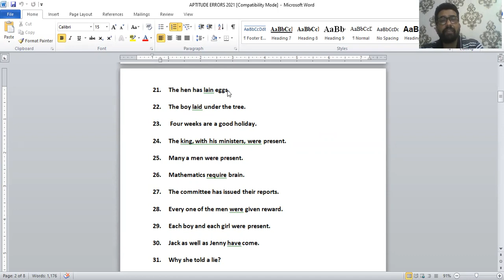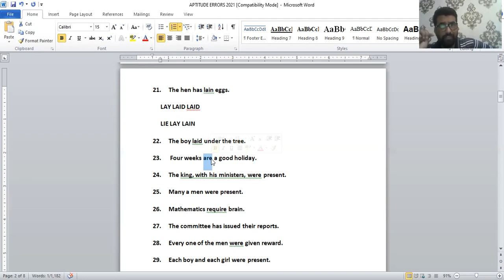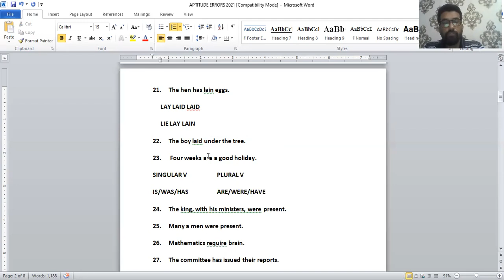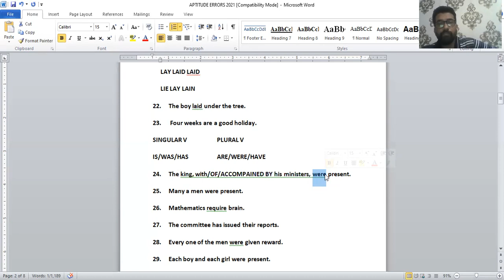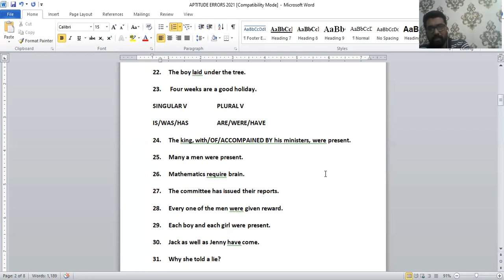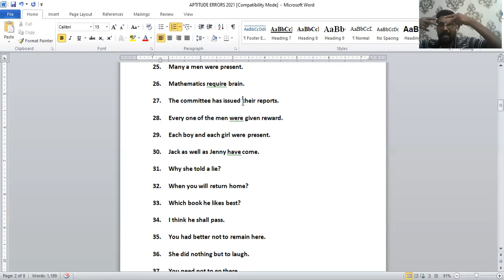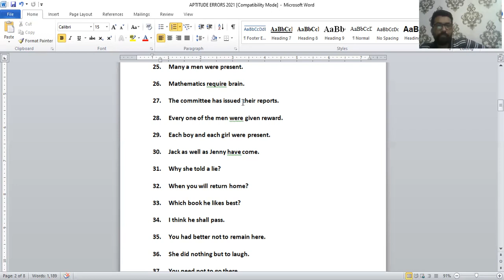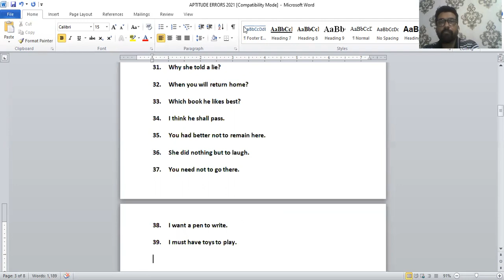MDCAT-ECAT ENGLISH LECTURE ONE PROB 21 TO 39 BY ||SIR KHALID KHAN